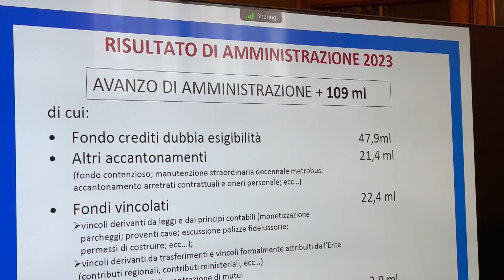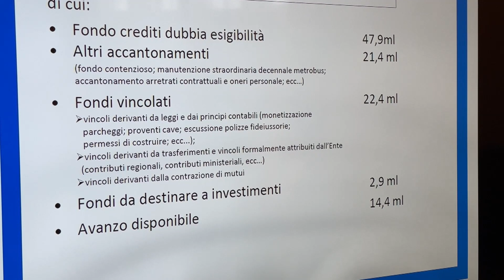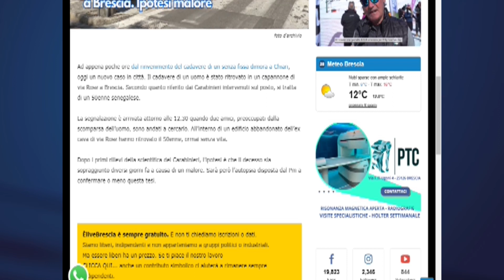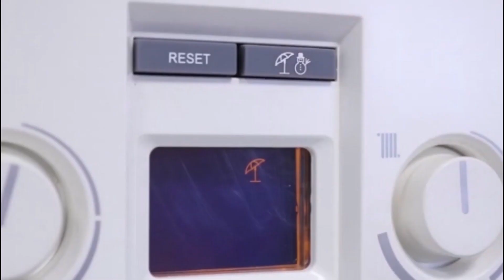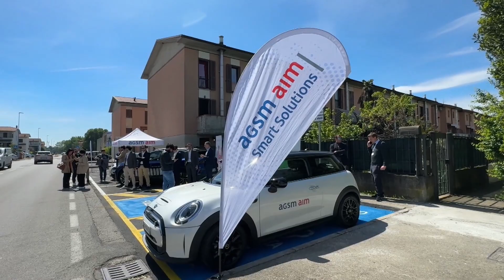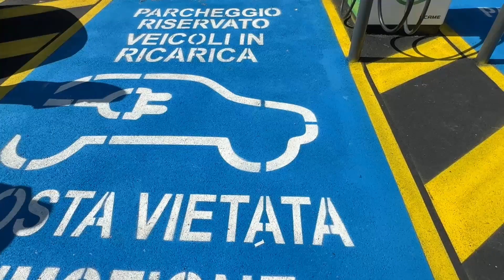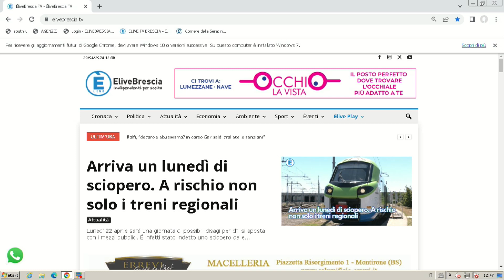TG GIORNO 20 aprile 2024